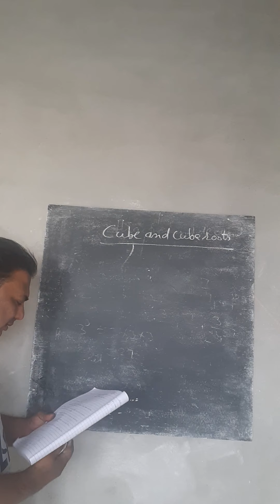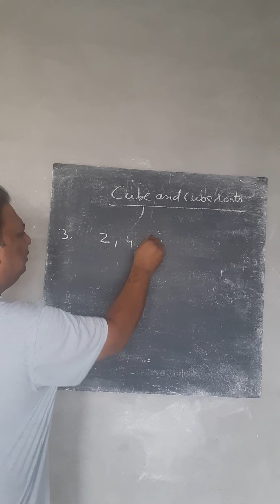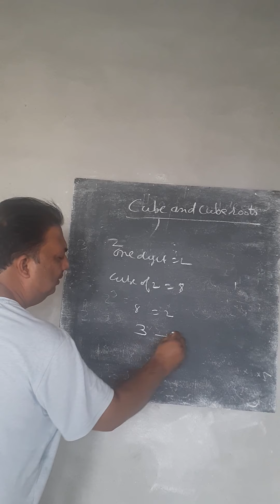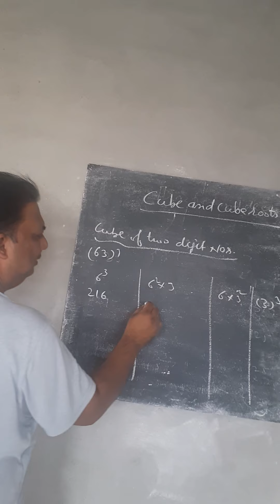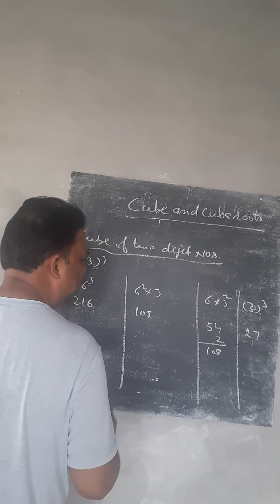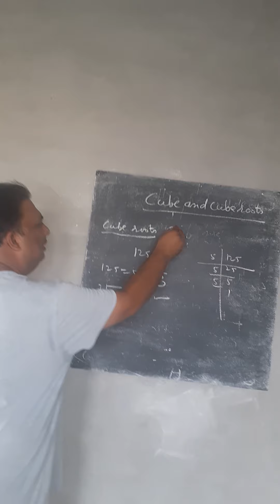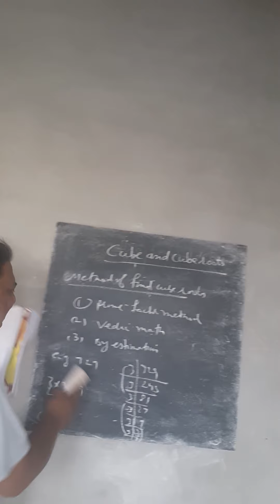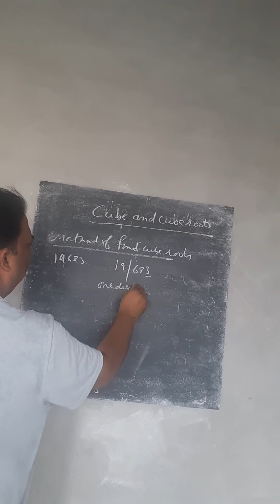Class - 8th (topic -cube and cube roots) by narinder kumar